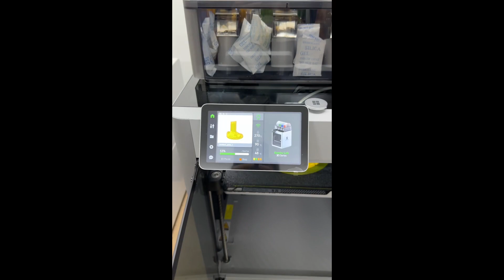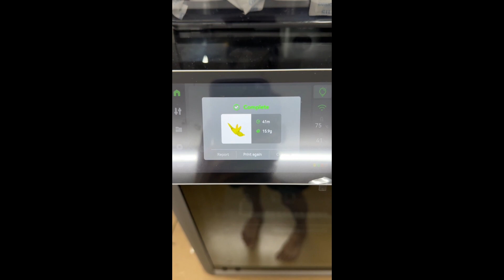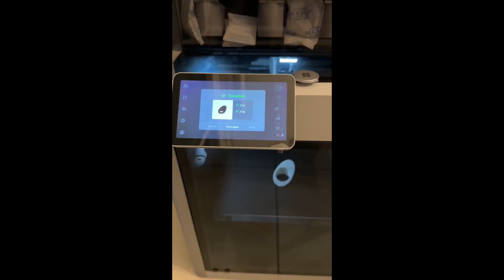Ramen noodles storage